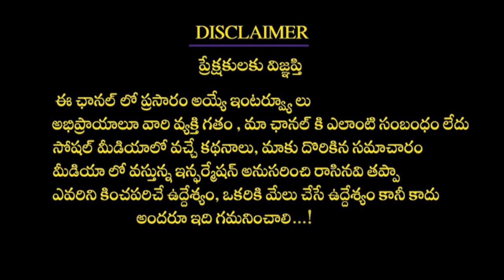(మకర రాశి) ఇలాంటి వాటికీ దూరంగా ఉండండి || దీనిని గమనించగలిగితే మిరే అదృష్ట వంతులు || Rashi phalalu